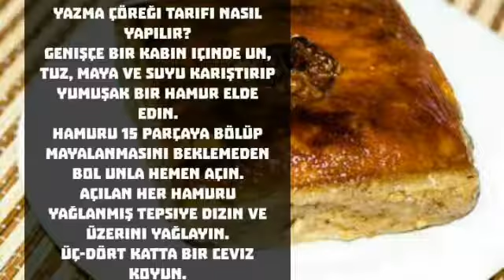CANKIRI YAZMA COREGI TARIGI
Yapımı için malzemeler

Yarım paket yaş maya6 su bardağı unAldığı kadar su1 tatlı kasığı tuzİstediğiniz kadar ceviz2 yemek kaşığı sıvı yağ

Yazma çöreği tarifi Nasıl yapılır?

Genişçe bir kabın içinde un, tuz, maya ve suyu karıştırıp yumuşak bir hamur elde edin.

Hamuru 15 parçaya bölüp mayalanmasını beklemeden bol unla hemen açın.

Açılan her hamuru yağlanmış tepsiye dizin ve üzerini yağlayın.

Üç-dört katta bir ceviz koyun.

Bittikten sonra kare olarak kesin ve üstünü yağlayın.

20 dakika kadar mayalanması için bekleyin.

Önceden ısıtılmış fırında 200 derecede pişirin.